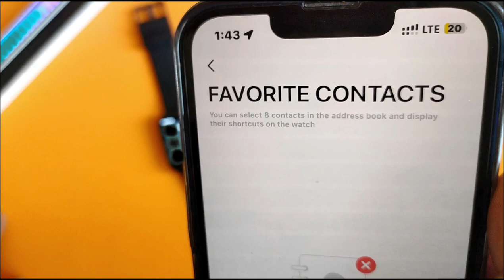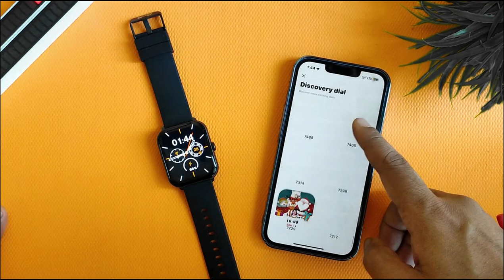beatXP Marv Super Smartwatch UNBOXING & REVIEW ⚡️Best Smartwatch under 2000 Rupees *Bezel Less*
Related topics: - I Tried *BEZZEL LESS* DISPLAY SMARTWATCH UNDER 2000 ⚡ beatXP Marv Super: UNBOXING & REVIEW

NOTE: All content used is copyright to Sachin Tech Talks, Use or commercial display or editing of the content without proper authorization is not allowed.